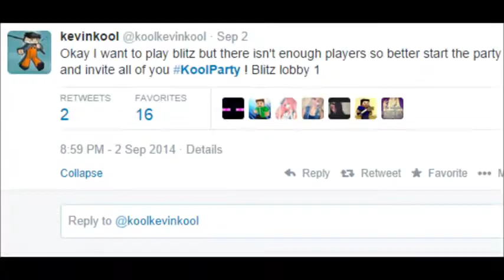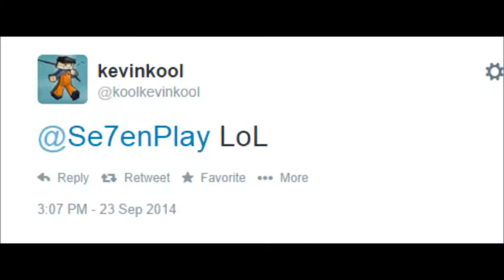Kevinkool Conspiracy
Original Uploader: Technoblade
Original Upload Date: Sep 23, 2014
Original Description:
Avid conspiracy theorist Technoblade conducts an in-depth investigation to figure out if Kevin is actually who he says he is.

(note: everything in this video is a joke and unoffensive, pls no ban)
this video contains easter eggs, which include but are not limited to obvious jokes that were missed and errors. How many can you find?
Server: mc.hypixel.net
Will I add you as a friend? No

Stats before deletion:
23,400 views
878 likes
13 dislikes